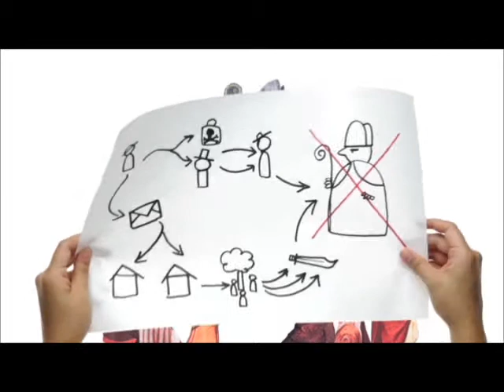"Die Löwenköpfe" Sprecher Max Hoffmann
Staatspreis Wirtschaftsfilm 2011 für Salzburger Burgen und Schlösser